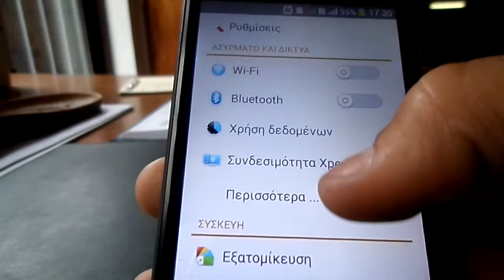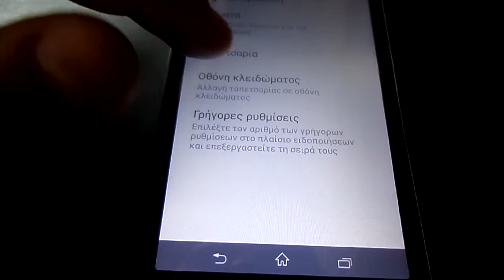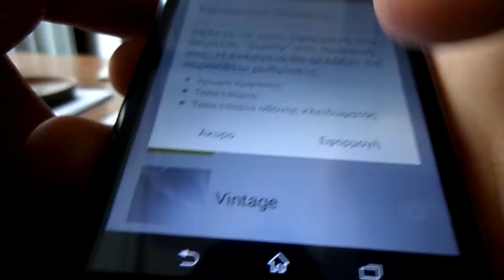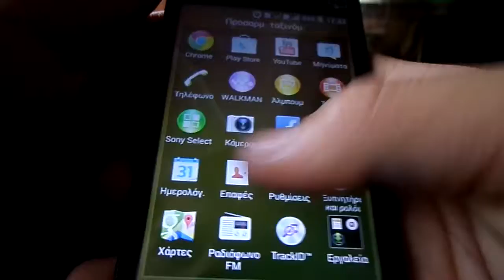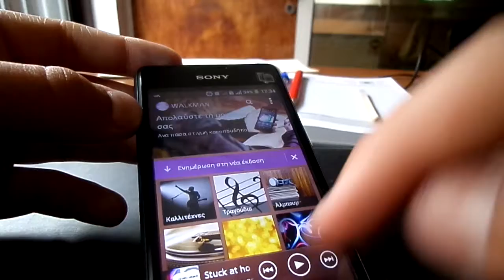sony xperia E1 review